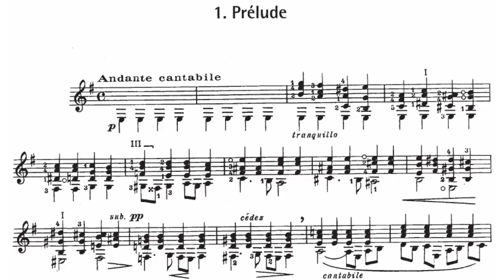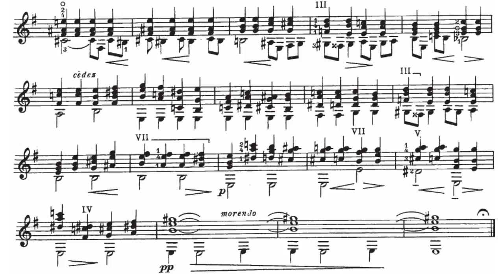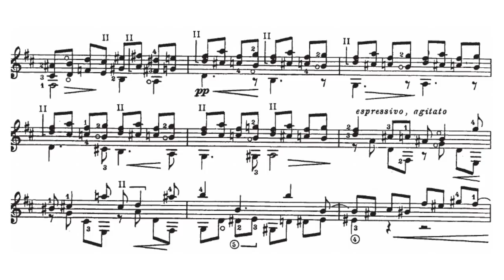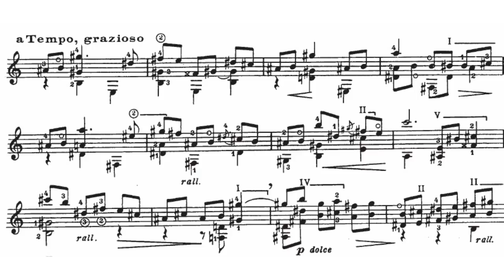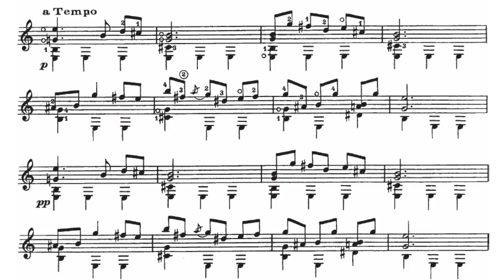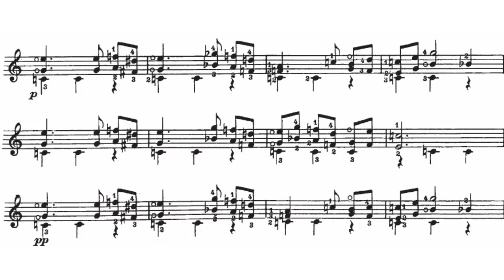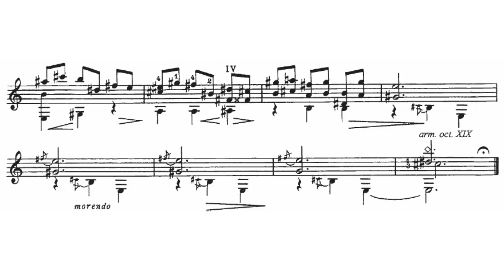Alexandre Tansman: Hommage à Chopin, for Guitar (Score video)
Tansman repeatedly expressed the conviction that his music is rooted in Polish culture, and he included Polish dances, rhythms, and topics in many pieces (e.g. cycles of Mazurkas, the Polish Rhapsody, works inspired by and dedicated to Chopin). Throughout his career, Tansman expressed his Polishness in music by composing more mazurkas, polonaises and obereks than almost any other composer after Chopin. His music created a new link in the history of this genre (now studied by Barbara Milewski at Princeton University).

An example of his folk-music settings may be provided by his Quatre danses polonaises of 1931, version for piano. The orchestral version of this work was first conducted in the U.S. by Arturo Toscanini. The last segment of the cycle could be said to epitomize Tansman as a Polish neoclassical composer: in this arrangement of the “oberek” the main theme is presented in a fugato, while the drones, harmonies, and melodies continue to mirror features of Polish folklore. Some of his piano pieces are very virtuosic (e.g. Etude-Scherzo) other works border on the entertaining and vacuous salon music (e.g. Le tour de monde en miniature cycle of miniatures).

The composer also cherished his Jewish heritage, expressing it in many works written throughout his career, e.g., the Hebrew Rhapsody (1938), oratorio Isaiah The Prophet (1950), Apostrophe to Sion (1978), and other pieces. In 1933, he composed a Hebrew Rhapsody (in two versions, with the piano one dedicated to the composer’s mother). This work was inspired by ancient melodies from Yemen, and began as an arrangement of these songs that so delighted the composer. After the war the composer worked on a monumental oratorio, Isaiah, The Prophet (for voices, mixed choir , and orchestra, 1950). There is much to be admired in this stark and complex work, cantorial singing style interspersed with sombre choral fugues and dramatic orchestral interludes. It is a compelling piece that badly needs a new recording.

One of the instruments that he favoured was the guitar for which he composed numerous Polish dances, e.g, Suite in Modo Polonico. The Suite (1962), commissioned by and dedicated to “the king of guitarists,” Andres Segovia, may be considered the crowning achievement among Tansman’s works for guitar. Segovia had requested the inclusion of several earlier works in this suite, such as the Mazurek of 1925, the Berceuse d’Orient, and Alla polacca of 1954. The celebrated guitarist recorded this virtuosic set of 10 short pieces five times and performed it during many concert tours, establishing the Suite as one of the staples of the guitar repertoire.

Prélude
Nocturne
Valse romantique